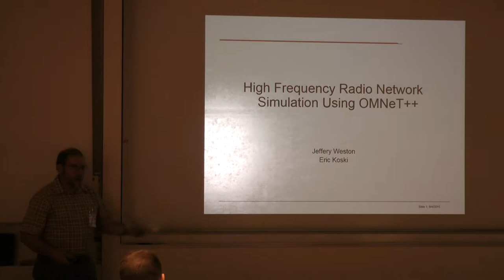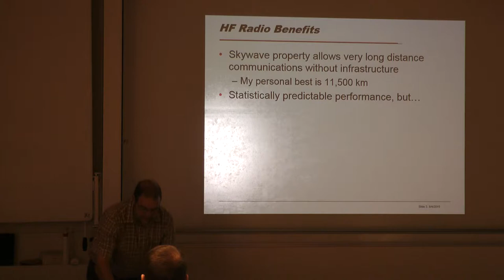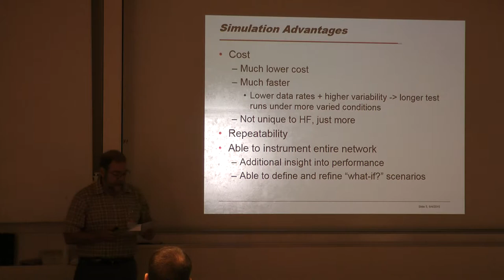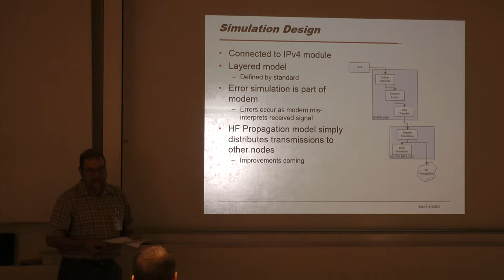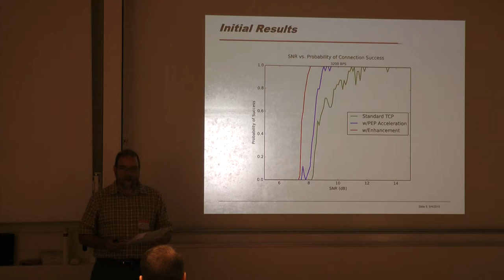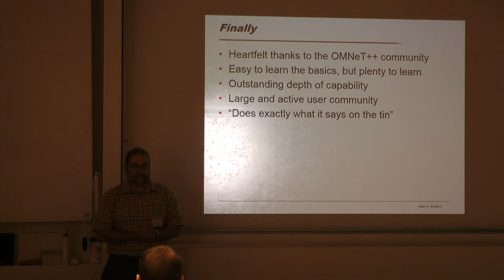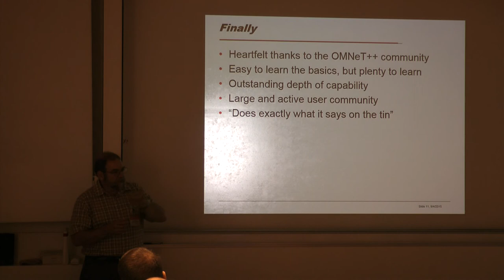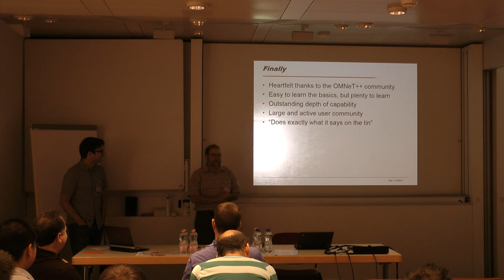OMNeT++ Summit 2015 - Presentation by Jeffery Weston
Presentation by Jeffery Weston on the topic "High Frequency Radio Network Simulation Using OMNeT++".
Presented during the session "New Protocols and Models" at the 2015 OMNeT++ Community Summit in Zurich, Switzerland.